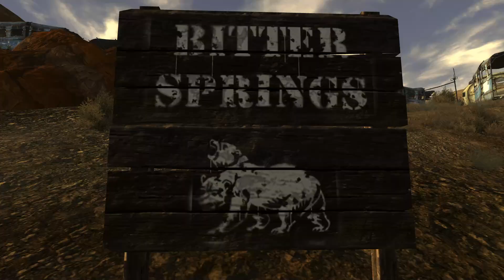A Distress Call in Fallout: New Vegas